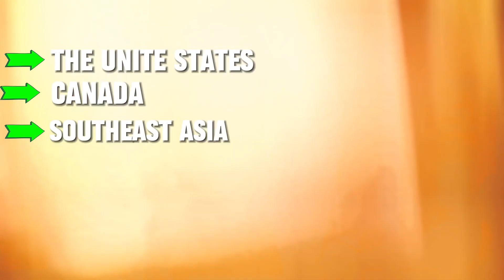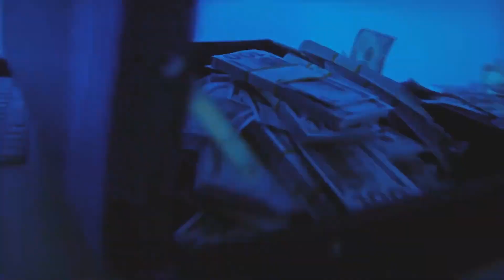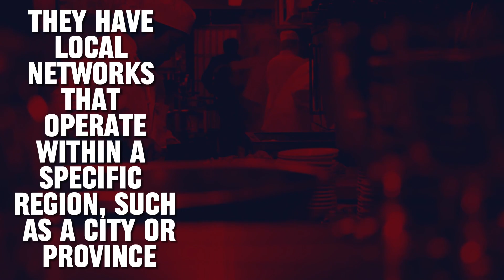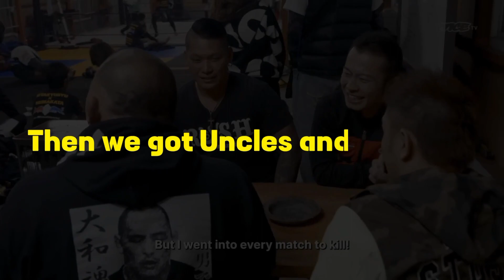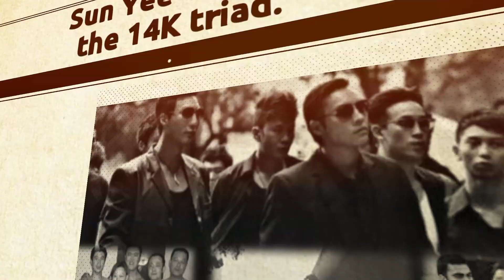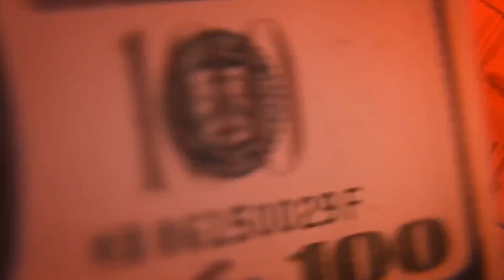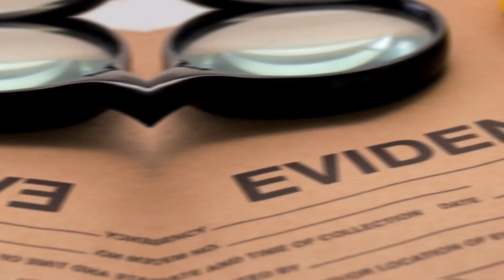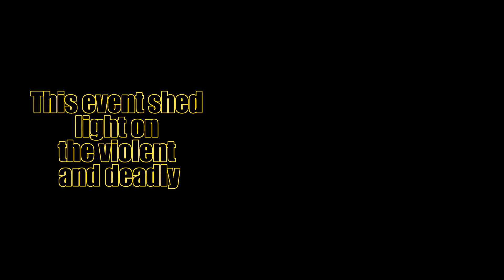Sun Yee On Triad: A Deep Dive into Hong Kong's Notorious Criminal Organization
Welcome  back to @EastAsianSoul channel! In this video, we delve into the intricate world of Sun Yee On, one of Hong Kong's most notorious triad societies. Discover the history, operations, and impact of this criminal organization that has left a lasting mark on the region's underworld.

🔍 Explore more about Sun Yee On:

Learn about the origins and formation of Sun Yee On.
Uncover the criminal activities they've been involved in, from illegal gambling to drug trafficking.
Gain insights into the structure and hierarchy of the Sun Yee On triad.

Inside the Yakuza Syndicate: Unraveling the Japan's Notorious Criminal Organization